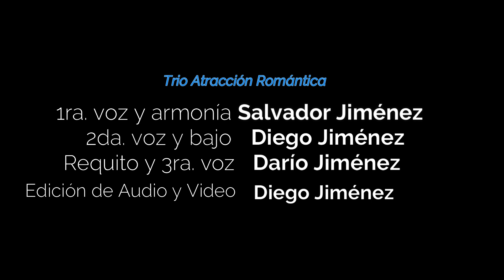Esposa / Ramón Inclán/ cover los tres reyes. Trio Atracción Romántica.